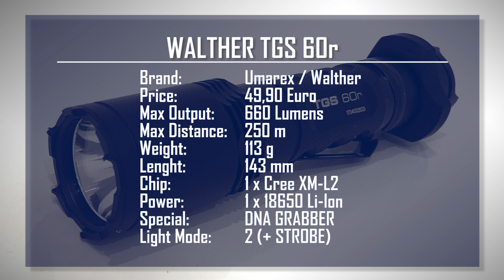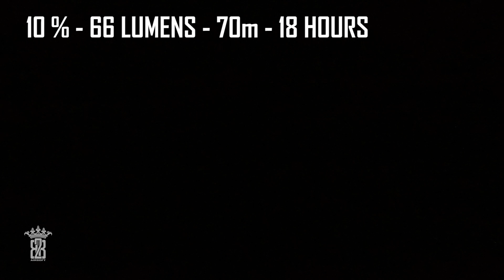Umarex Walther TGS 60r Flashlight Taschenlampe Review | Deutsch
► English text & chapter below◄
Die Walther TGS 60r ist eine der neuen taktischen Taschenlampen aus dem Hause UMAREX. Ausgestattet mit satten 660 Lumens, Tacical Ring, einen Strobe und DNA Grabber lässt sie kaum Wünsche offen...oder? Aber seht selbst

►English◄
The Walther TGS 60r is one of the new tactical flashlights from UMAREX. Equipped with 660 Lumens, Tacical Ring, a strobe and DNA grabber leaves them hardly any wishes open ... or? But see for yourself

►CHAPTER◄
0:00 Intro
0:58 Data
1:06 Unboxing
2:52 Details
3:24 DNA Grabber
4:03 Insert Batterie
5:01 Dual Switch
6:27 Tactical Ring
7:05 Waterproof/Impact Resistant
7:57 Test failed
10:05 Next Try
11:30 Waterproof
12:48 Drop Test 1
14:49 Drop Test 2
15:31 Drop Test 3
16:34 Outdoor Test: Light Mode
20:05 Upshot

►DATA◄
name: TGS 60r
product Brand: Walther / Umarex
max output: 660 lumens
max distance: 250 meter
weight: 113g
lenght: 143mm
diameter: 34mm
power: 1 x 18650 battery
special: DNA Grabber / strobe
light mode: 2
Price: 49,90€